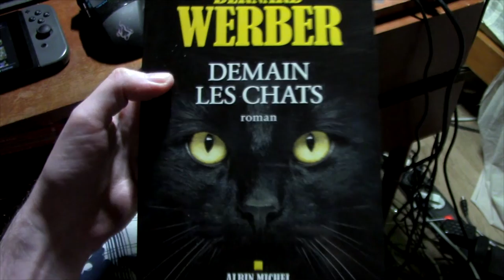Demain les chats (Roman de Bernard Werber)